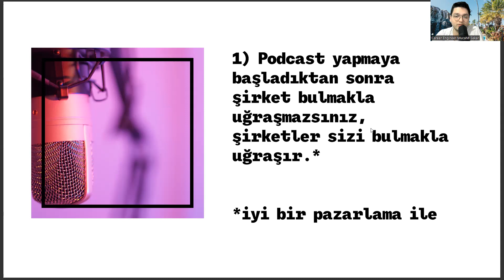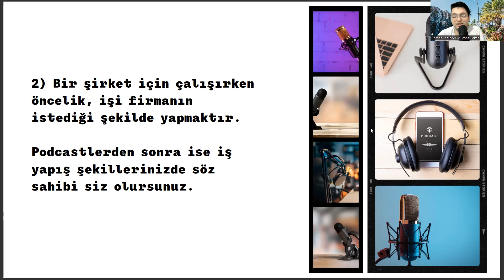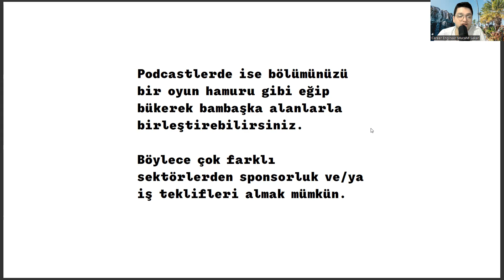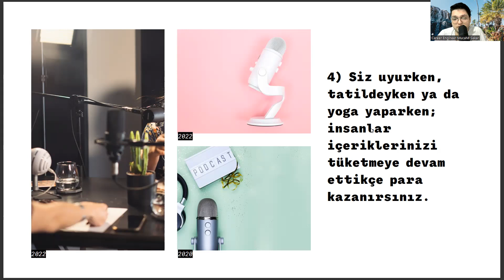İş Sağlığı ve Güvenliği Öğrencilerinin Podcast Yapması İçin 4 Sebep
iş sağlığı ve güvenliği bölümü taban puanları 2022,
spor yönetimi,
iş sağlığı ve güvenliği mezunu ne iş yapar,
rekreasyon bölümü nedir,
işletme yönetimi nedir,
insan kaynakları yönetimi dersleri,
atatürk üniversitesi açıköğretim bölümleri,
üniversite tercihleri,
iş sağlığı ve güvenliği taban puanları 2022,
yerel yönetimler,
sosyal hizmetler dersleri,
2 yıllık sağlık bölümleri,
bankacılık ve sigortacılık,
2 yıllık iş sağlığı ve güvenliği bölümü açıköğretim,
atatürk üniversitesi,
2 yıllık iş sağlığı ve güvenliği,
2 yıllık bölümler,
iş sağlığı ve güvenliği atama puanları,
2 yıllık iş sağlığı ve güvenliği bölümü açıköğretim,
açıköğretim bölümleri,
anadolu üniversitesi,
sosyal hizmetler bölümü,
atatürk üniversitesi,
ösym,
iş sağlığı ve güvenliği maaş,
sağlık kurumları işletmeciliği,
iş sağlığı ve güvenliği maaşları,
spor yönetimi,
rekreasyon bölümü nedir,
işletme yönetimi nedir,
üniversite tercihleri,
yerel yönetimler,
sosyal hizmetler dersleri,
2 yıllık sağlık bölümleri,
bankacılık ve sigortacılık,
2 yıllık iş sağlığı ve güvenliği bölümü açıköğretim,
atatürk üniversitesi,
2 yıllık iş sağlığı ve güvenliği,
2 yıllık bölümler,
2 yıllık iş sağlığı ve güvenliği bölümü açıköğretim,
açıköğretim bölümleri,
anadolu üniversitesi,
sosyal hizmetler bölümü,
atatürk üniversitesi,
ösym,
sağlık kurumları işletmeciliği,
spor yönetimi,
rekreasyon bölümü nedir,
işletme yönetimi nedir,
üniversite tercihleri,
yerel yönetimler,
sosyal hizmetler dersleri,
2 yıllık sağlık bölümleri,
bankacılık ve sigortacılık,
2 yıllık iş sağlığı ve güvenliği bölümü açıköğretim,
atatürk üniversitesi,
2 yıllık iş sağlığı ve güvenliği,
2 yıllık bölümler,
2 yıllık iş sağlığı ve güvenliği bölümü açıköğretim,
açıköğretim bölümleri,
anadolu üniversitesi,
sosyal hizmetler bölümü,
atatürk üniversitesi,
ösym,